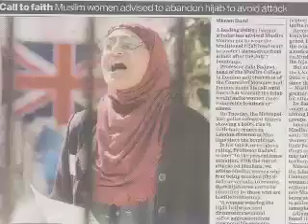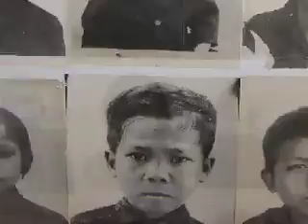one or more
God can't help you.  You have to be brave and fix your own problems.